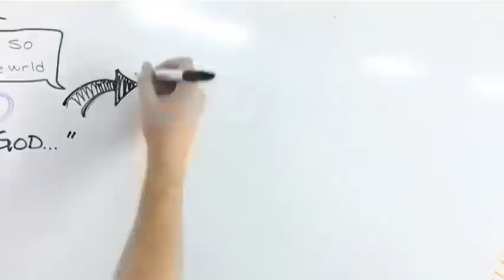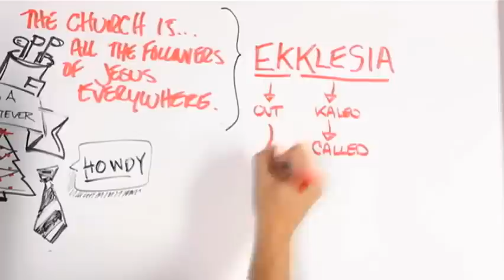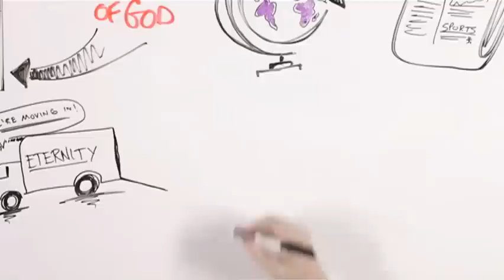What was the Church intended to be?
The Church is filled with all kinds of people.
Many are content to simply assemble in order to do things together,
and then return to their lives.
But for some, questions will start to bubble into the surface of their faith:

Is this what Jesus intended for His followers?
Who is the Church for?

Why does the world need the Church?
What is the Church NOT?
What is the Good News?

What about the outsiders, the forgotten, the abandoned, the excluded?
How does the Church advance God's Kingdom?
Are God's People hiding from life and avoiding the broken world?
Is God's Kingdom on Earth meant to be an escape from the world?

The WHOLE CHURCH (Jesus' family on earth) is "called out" to SHARE the WHOLE GOSPEL to the WHOLE WORLD as actually being GOOD news, AND JOIN Jesus in His worldwide restoration project (Advancing God's Kingdom).

We Christians are meant to be the Whole Church, with the power of the Whole Gospel, with purpose for the Whole World!

This whiteboard video was made by Jeff Maguire and Brian Hurst. Their task was to show what was originally meant by the words "church" and "gospel". The concept came out of the evangelism section of the Lausanne Covenant. Thanks to Brian Hurst for the drawings (check his stuff out and his wry sense of humor. The video was first shown at Mariners Church on October 22 and 23, 2011